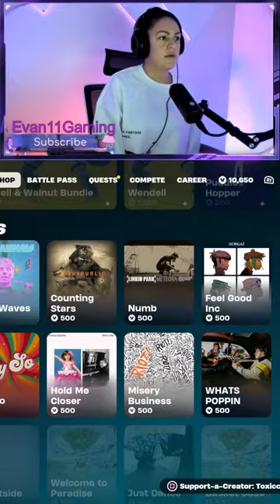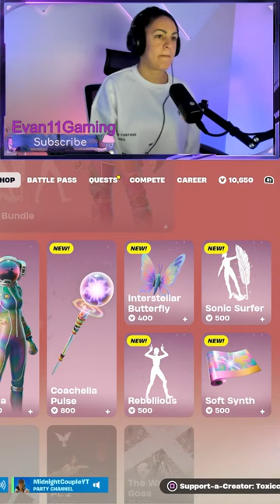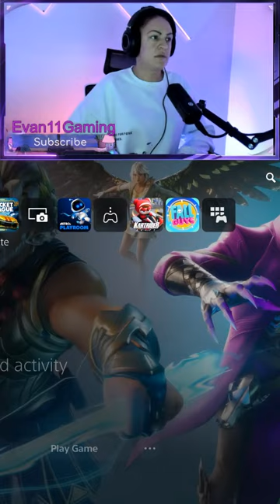Live Fortnite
Thanks for been so kind and stopping by this channel, hope you enjoy our content. Have a blessed day and stay safe.
                                           Much love ToxicQueen